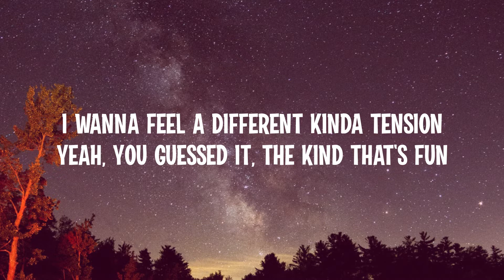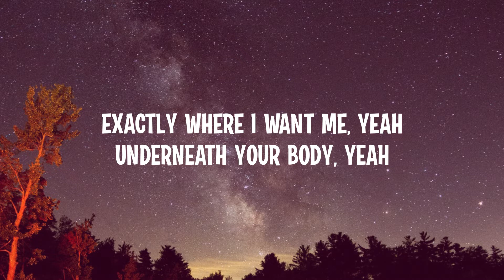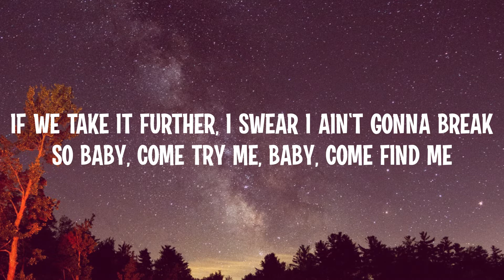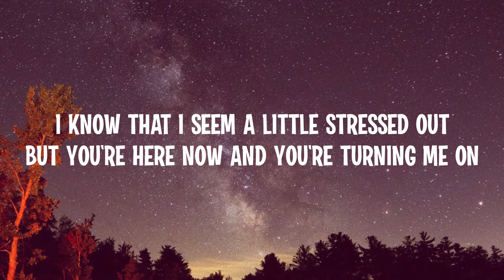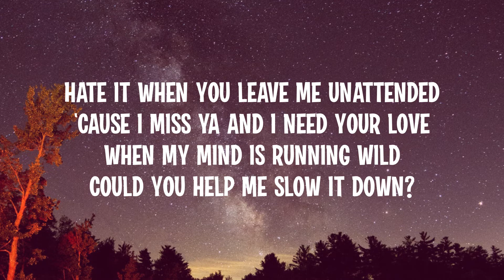Dua Lipa – Pretty Please (Lyrics)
Song name: Dua Lipa – Pretty Please (Lyrics)